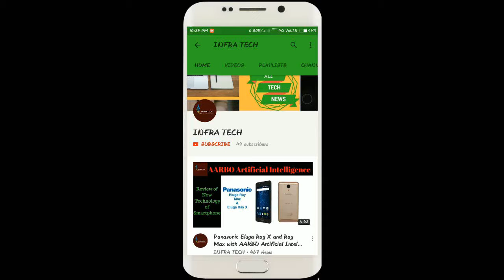XIAOMI REDMI NOTE 5 & 5 PRO Smartphone launched in India Price, Specifications & First Look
In this video I make a review of XIAOMI REDMI NOTE 5 & 5 PRO Smartphone launched in India Price, Specifications & First Look .If you like this video then comment on this and also share.
To see Details & Buy